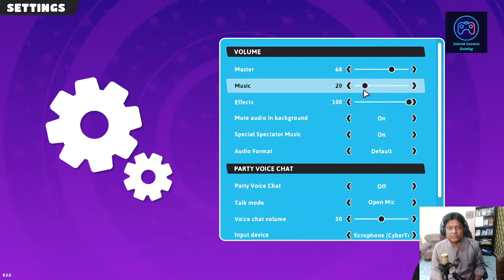Lets Play fall guys with Sohrab Soomro Gaming! Join NOW!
FALL GUYS LIVE ON SOHRAB SOOMRO GAMING